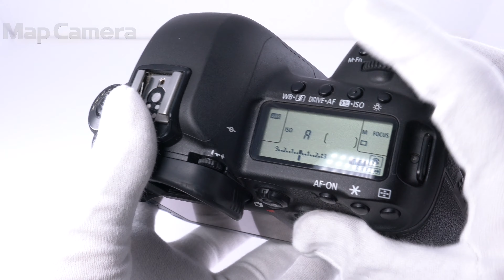Canon (キヤノン) EOS 5D Mark IV ボディ 並品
【付属品】
ケーブルプロテクター・ストラップ・バッテリー・チャージャー

【人気の理由とは？】空気感/その場の臨場感をも写しだす約3040万画素のフルサイズセンサーを搭載！DIGIC6＋を搭載し、自然で滑らかな諧調表現が魅力的な商品です。

【外観】スレ・キズ、テカリがありますが問題なくお使いいただけます。
【機能・操作】各部動作良好です、安心してお使い頂けます。